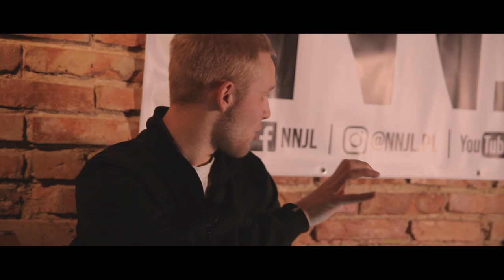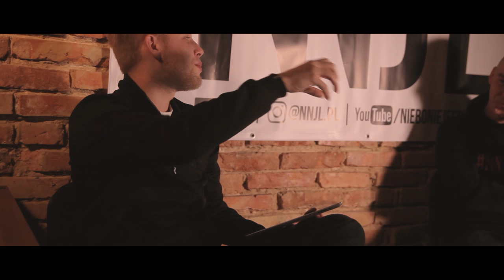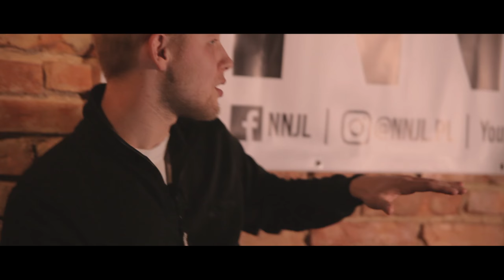Wywiad: BJN x Adash "Revival EP" HD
Wywiad z BJN i Adashem po nagraniu "Revival EP".